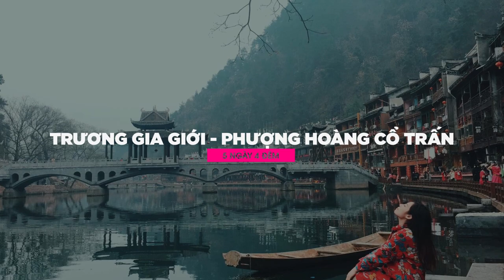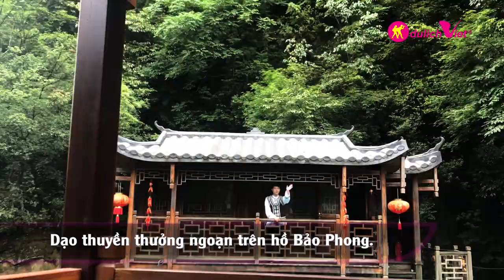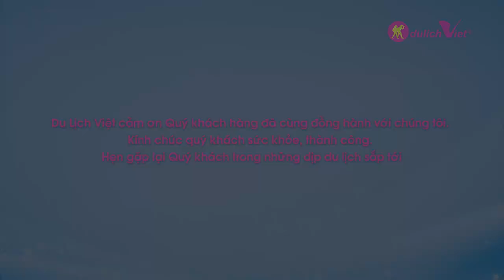TOUR PHƯỢNG HOÀNG CỔ TRẤN - TRƯƠNG GIA GIỚI: Trải nghiệm cầu kính cao nhất thế giới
Cùng theo chân đoàn du khách của Du Lịch Việt khám phá Trương Gia Giới - Phượng Hoàng Cổ Trấn và lưu lại những kỷ niệm trong chuyến hành trình thú vị & tuyệt vời này.